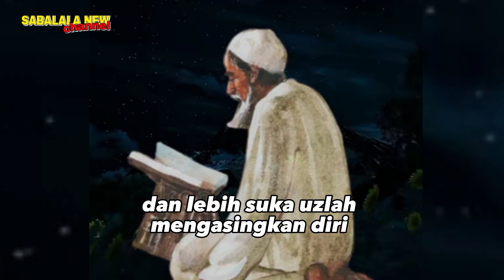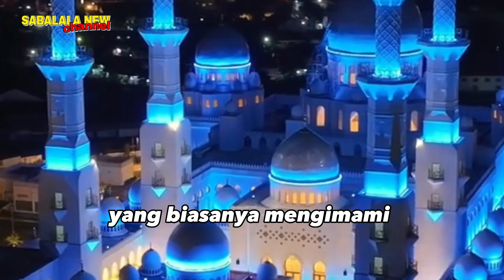KISAH KEWALIAN ABU YAZID AL-BUSTHOMI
Bantu suport ya kawan semoga bermanfaat...